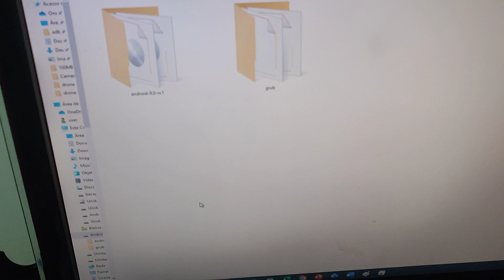se você tem um game stick nunca faça isso.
veja no vídeo a seguir o que você não pode fazer no seu game stick parece algo simples mas vai danificar seu mini videogame